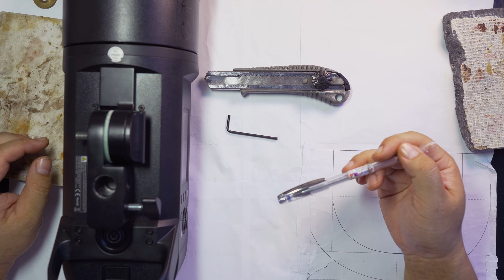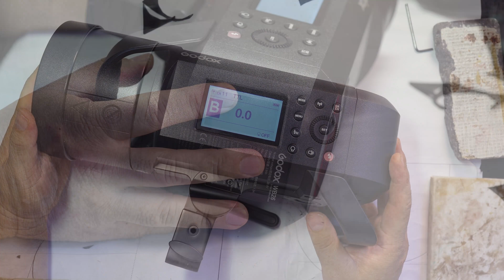Godox AD600 Pro Lightstand Mount Gasket Modification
A video detailing why and how to modify the lightstand mount gasket from standard to rubber gasket for potentially better handling of heavier light modifiers.

00:00 Start
00:09 Intro & Background Info
01:10 Removing Existing Gasket (Part I)
02:04 Tools
02:33 Removing Existing Gasket (Part II)
04:25 Making a Rubber Gasket (Part I)
06:27 Drive Punch
06:59 Making a Rubber Gasket (Part II)
07:57 Installing the Rubber Gasket
09:39 Outtro

Tools & Items used for Modification
Allen Key
Box Cutter
Silver Marking Pen
7mm Drive Punch
Punching Board
Poly Mallet
Industrial Anti-slip Rubber Sheet (3mm thickness)